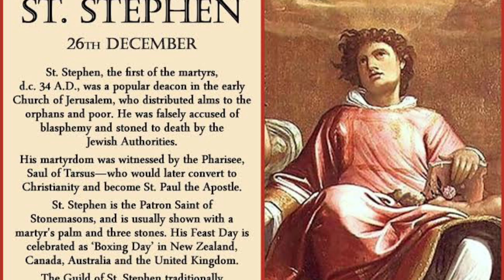St. Stephen (Proto Martyr, Deacon) December -26.